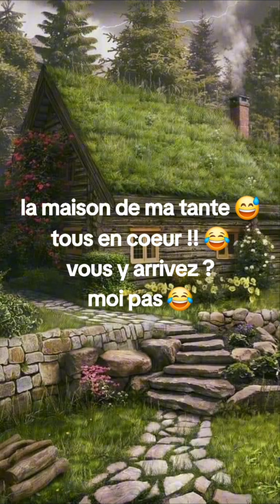Le jardin de la maison de ma tante music western hiha